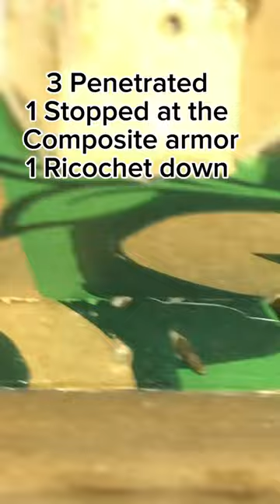M1A2 Abrams Armor VS T-90As Armor Cardboard Build